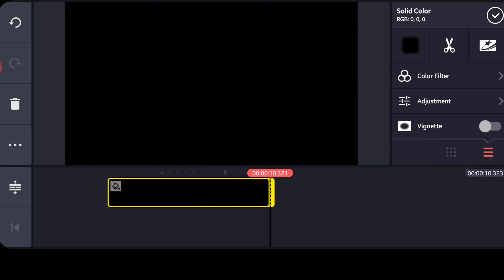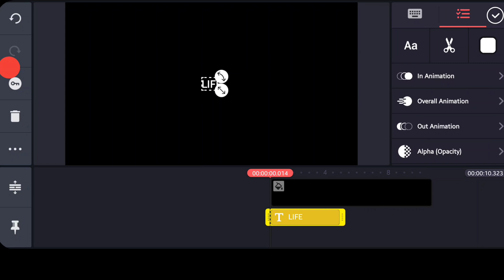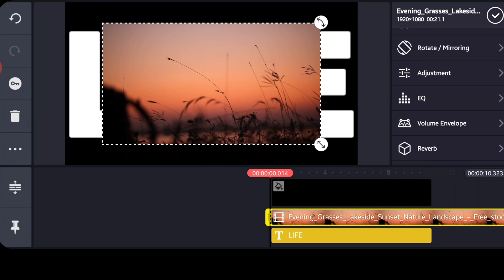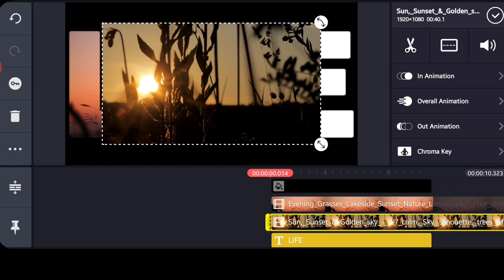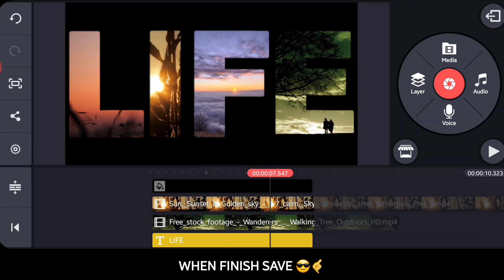Simple & Basic Video Text Effects - Tutorial 👌💯🔥🔥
What's up mga Lod's! Welcome to Another Video, in this Video I'm Going to Show You How to do This Simple & Basic Video Text Effects Tutorial Using Android ( KINEMASTER ) App.

1 Like 👍
1 Share 👋
So Please Let me Expirience 1k Subscribers and 4k Watch Time.. ❤️❤️❤️❤️

Thank You so Much & GODBLESS Everyone
Keep Safe 🙏🙏🙏